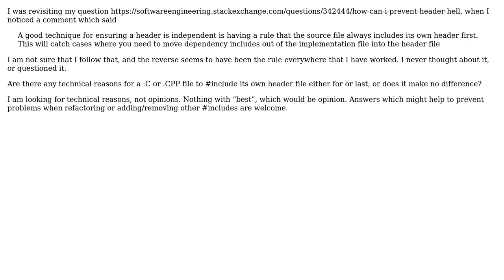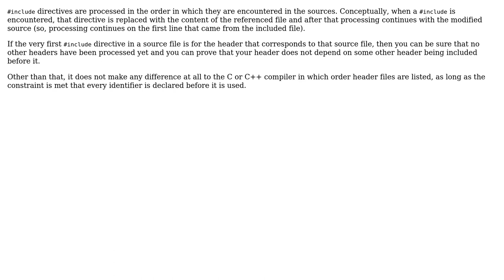Software Engineering: Include own header file first or last? Any technical reasons? (2 Solutions!!)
Software Engineering: Include own header file first or last? Any technical reasons?

With thanks & praise to God, and with thanks to the many people who have made this project possible! | Content (except music & images) licensed under CC BY-SA | Music | Images & others | With thanks to user Mawg says reinstate Monica user Jack Aidley user Bart van Ingen Schenau and the Stack Exchange Network Trademarks are property of their respective owners. You are responsible for your own actions.